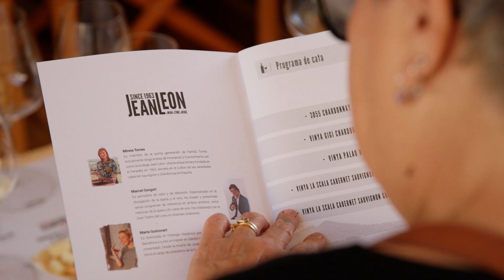Jean Leon ViArt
El mundo del vino, la música y el arte comparten muchas similitudes, como la pasión, la sofisticación y la complejidad.

ViArt es el evento que cada año organizamos para para maridar el vino con una disciplina artística.